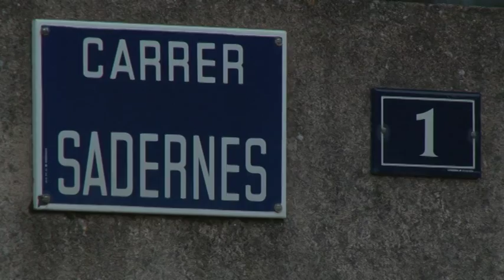Detenen un lladre que robava eines a un taller de restauració de mobles a Porqueres